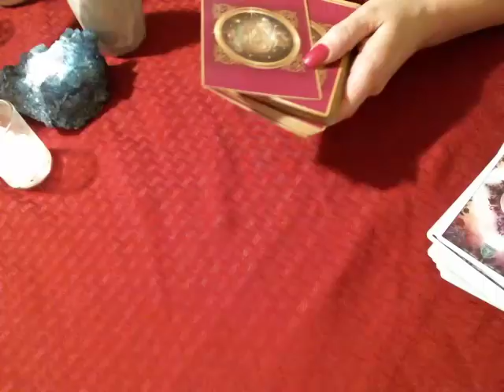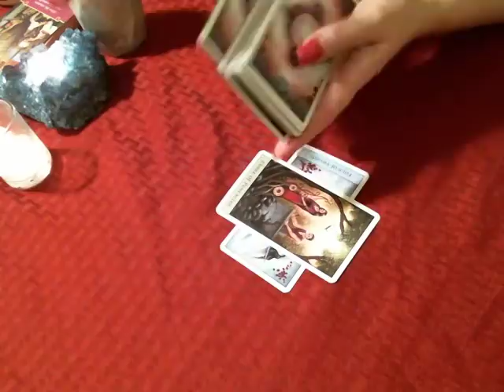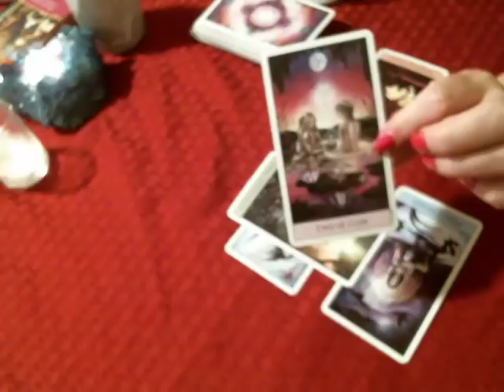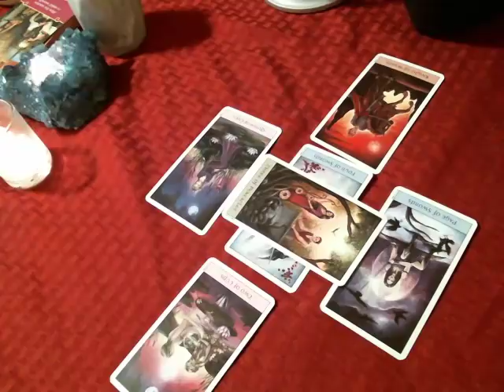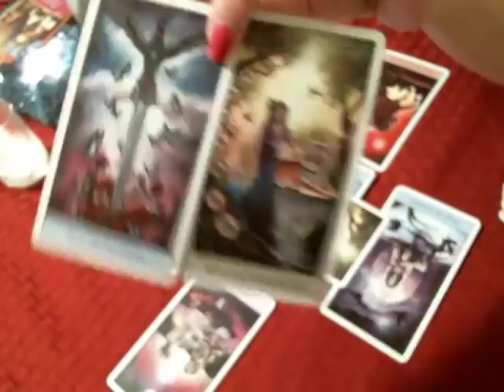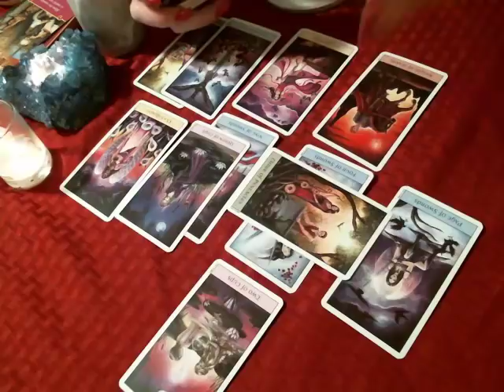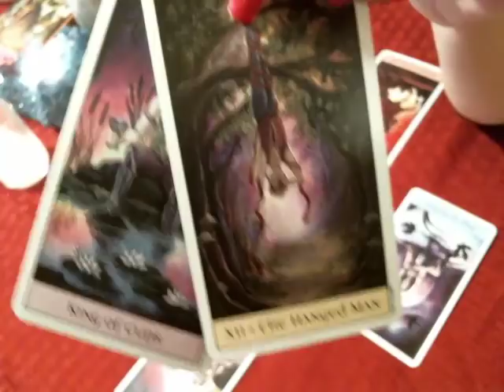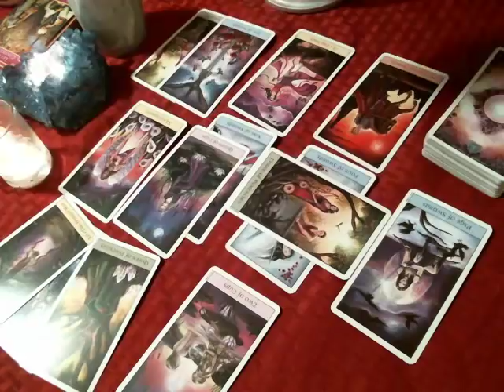💕February Love 2018 💫Capricorn Someone Changes Your Heart